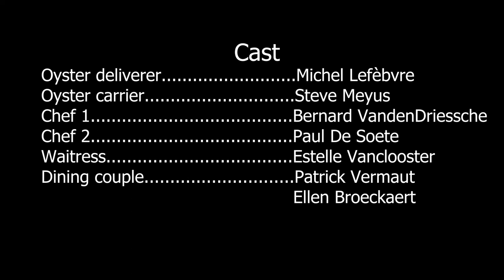WGS Video Challenge - 2018 - video from Chef Paul De Soete - Belgium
Chef Paul De Soete is answering the WGS Best Video Challenge 2018 by submitting his video and showing us his best plate